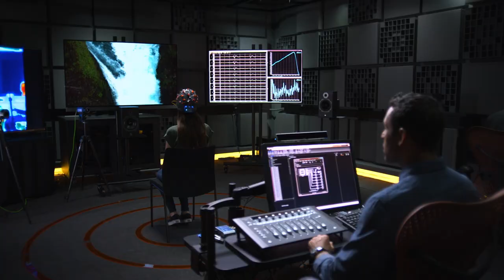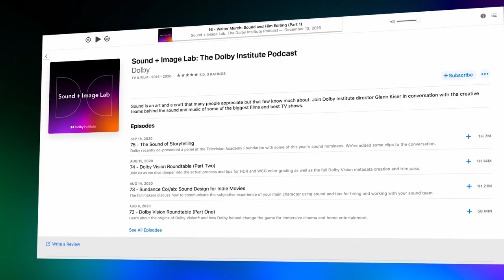Sonic World-Building on "Love, Death, and Robots" | Sound + Image Lab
As we begin our coverage of the 2021 Emmy Awards, we're excited to sit down today with Sound Designer, and 3-time Emmy Winner, (and returning guest) Craig Henighan, and Supervising Sound Editor and Dialogue Editor, as well as 4-time Emmy Winner, Brad North — who are nominated again, this time for their incredible work on the Netflix animated anthology series, LOVE DEATH + ROBOTS. They are nominated for Outstanding Sound Editing and the series itself is nominated for Outstanding Short Form Animated Program. And the series is exactly that — Outstanding.

So, just how difficult is crafting a sonic landscape for animation? Especially for animation which takes place in a completely alien landscape? And one which utilizes cutting-edge photo-realistic computer animation? As you can imagine, it's very challenging. But also, it turns out, very fun. And you can tell these sound artists had an absolute blast creating a whole new world for their nominated episode, "Snow in the Desert," In Dolby Atmos®.

"With no production track, it's literally from the ground up. Which is why animation is so fun. Especially things like this — the world is your oyster, to a certain degree. You've obviously got to follow visuals and you've got to follow story, which is always, ultimately, the biggest point of it all. But within that framework, there is tons and tons of opportunities for sonic details and little things and stuff that you might not even hear on the first watch."
— Craig Henighan, Sound Designer, LOVE DEATH + ROBOTS

Be sure to check out LOVE DEATH + ROBOTS on Netflix.